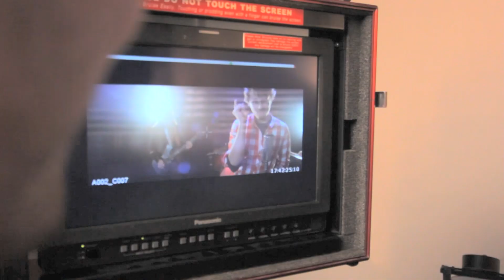Lucie Vondráčková - Zombie (klip o klipu)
Pojďte se podívat do zákulisí natáčení videoklipu Zombie.

Mrkněte se na nové příspěvky na sociálních sítích. Najdete zde třeba videa a fotky z Montrealu.